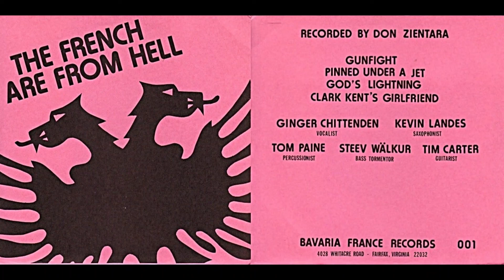The French Are From Hell, "Pinned Under a Jet"